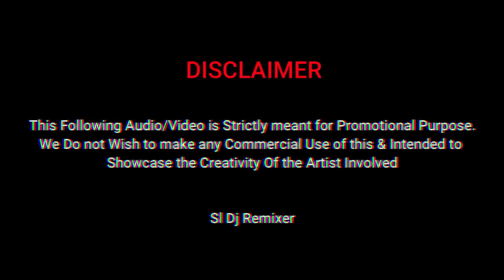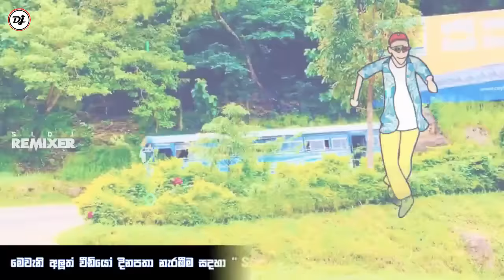Bus nonstop Sinhala || Bus dj nonstop 2021 || Bus dj songs || Dance Nonstop Sinhala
(00:00) Intro
(00:13) Bus Dj Nonstop
(11:15) End Screen

❚➤  Dj Remix - DJ Thimira
❚➤  Art Work -  KD_Janith
❚➤  Video Editor  - @SLBusDjRemixer
                           💚 ( Isuru Eranda ) 💚

💠 If the Producer , Photographer , Artwork Artist has an issue with the song or Picture we've used in the video Please Contact us at  and the video will be taken down immediately.

 ☎ " SL Dj Remixer " Contact With Us

🎬 𝗕𝗘𝗦𝗧 𝗢𝗙 𝗕𝗨𝗦 𝗩𝗜𝗗𝗘𝗢  𝗖𝗛𝗔𝗡𝗡𝗘𝗟 𝗢𝗡 𝗬𝗢𝗨𝗧𝗨𝗕𝗘 = 𝗦𝗟 𝗕𝗨𝗦 𝗗𝗝 𝗥𝗘𝗠𝗜𝗫𝗘𝗥©🎬

             SL BUS DJ REMIXER PRODUTION  2022